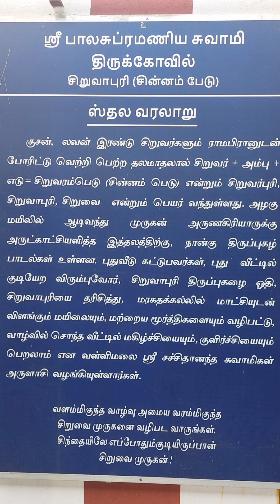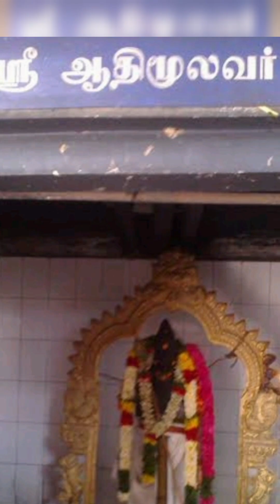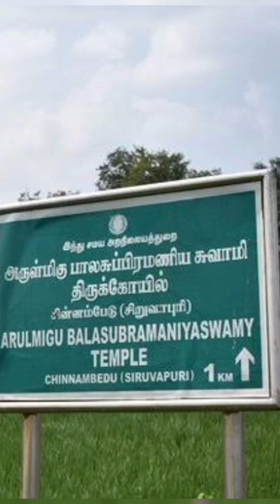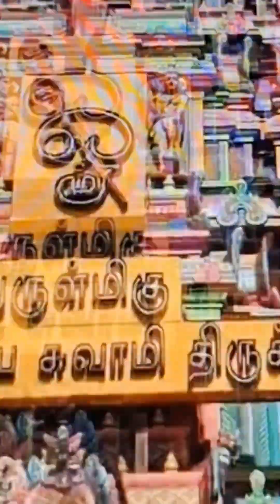மரகத(பச்சைக் கல்) மயில் | சொந்த வீடு வழங்கும் முருகன் | மா வில்வம் இணைந்து ஒரே மரமாக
சிறுவாபுரி லவ குசா வாழ்ந்த ஊர் இங்கு தொடர்ந்து 6 வாரம் வந்தால் சொந்த வீடு வாங்கும் யோகத்தை தருவார். மரகதக்கல் மயில் இங்கு அதிசயம். அருணகிரிநாதர் திருப்புகழ் பாடிய தலம்.